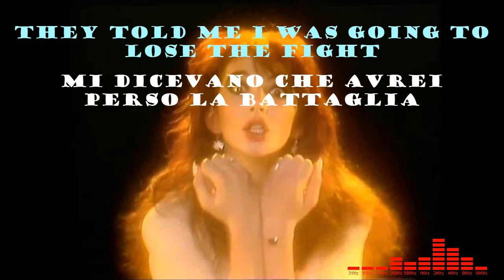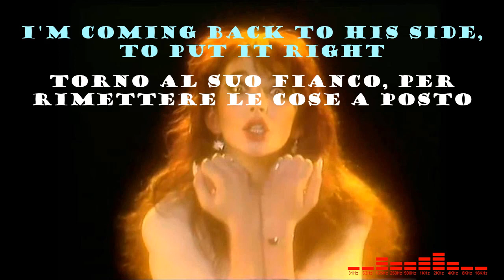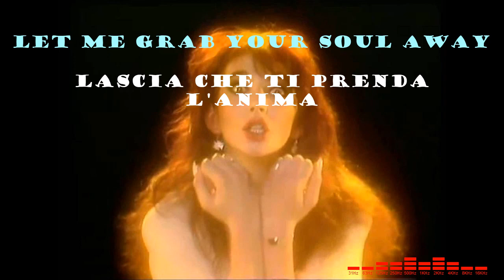Kate Bush Wuthering Heights (testo e traduzione)